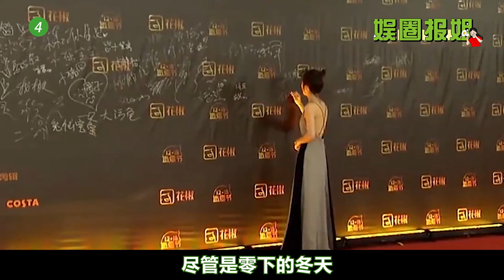女星紅毯事故現場！孫菲菲半露出乳貼太尷尬，趙櫻子假摔全網嘲！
每逢娛樂圈裡的大型活動，各路神仙齊到場，少不了爭奇鬥艷。明星們為了成為全場最佳，可謂是拼盡渾身解數。於是場面上除了美女帥哥多之外，就數各種尷尬最多了，那叫一個搞笑又心酸。本期視頻跟著報姐一起來看看，都有誰在紅毯上有過尷尬瞬間吧。